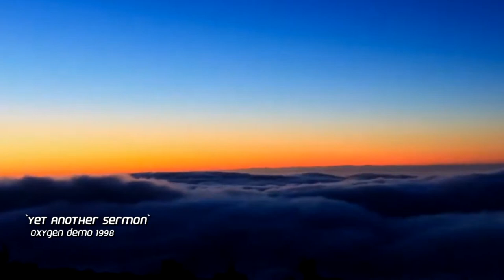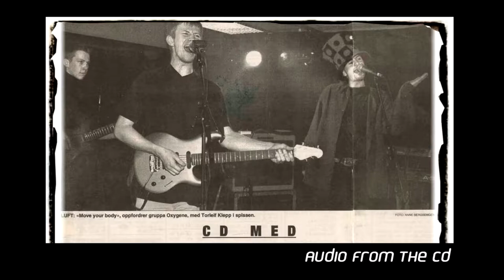Oxygen - the movie (from 1997 to 2011)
This is the story of the band "Oxygen" with videos, music and pictures. The storyline is in chronological order (95%). There is more to this story - but this was all the videos, pictures and sounds that I could find.

Oxygen (aka Oxygen Required) 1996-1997:
Torleif Klepp - vocal
Kjetil Moslåtten - guitar
Geir Steen - drums
Espen Hermansen - keys
Terje Skår - bass

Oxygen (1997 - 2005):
Torleif Klepp - vocal
Kjetil Moslåtten - guitar
Geir Steen - drums
Espen Hermansen - keys
Jostein Fingarsen - bass

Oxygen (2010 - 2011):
Torleif Klepp - vocal
Birgit Høva - vocal
Kjetil Moslåtten - guitar
Geir Steen - drums
Espen Hermansen - keys
Kim-Andrè Johansen - bass
Målfrid Breivik - backing vocal